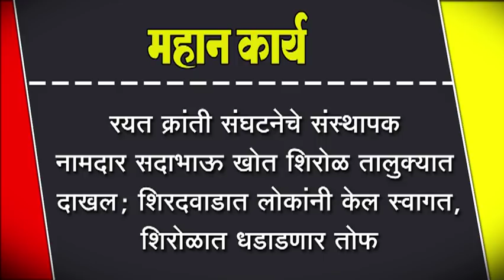रयत क्रांती संघटनेचे संस्थापक नामदार सदाभाऊ खोत शिरोळ तालुक्यात दाखल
रयत क्रांती संघटनेचे संस्थापक नामदार सदाभाऊ खोत शिरोळ तालुक्यात दाखल; शिरदवाडात लोकांनी केल स्वागत, शिरोळात धडाडणार तोफ